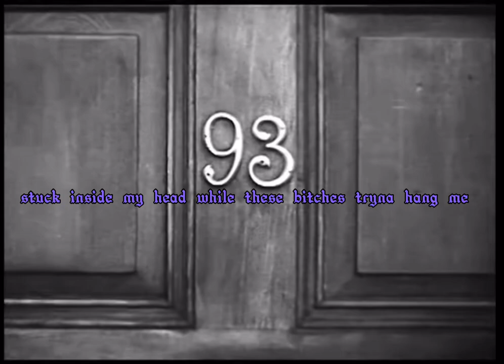Give me more Gabapentin Official Music Video